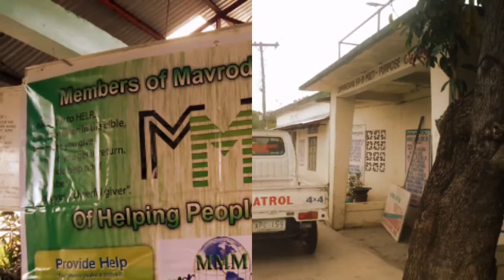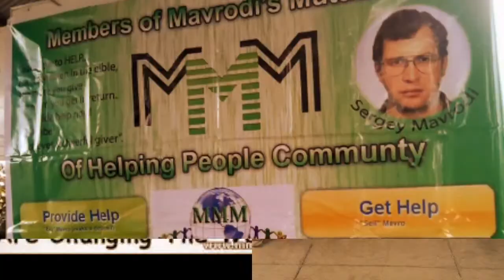Charity and Offline Event, Laoag City | MMM Philippines (October 18, 2015)